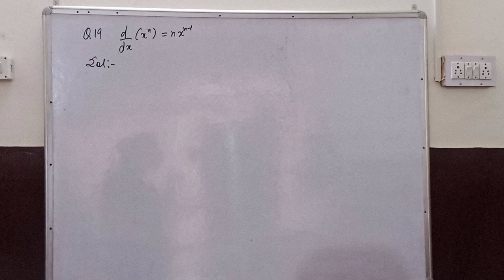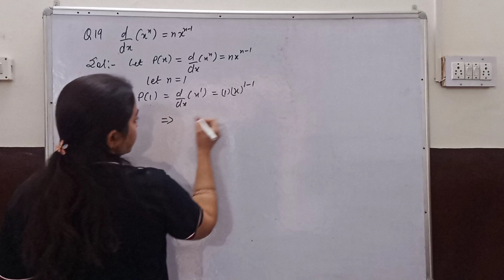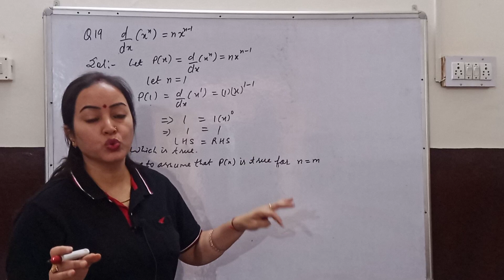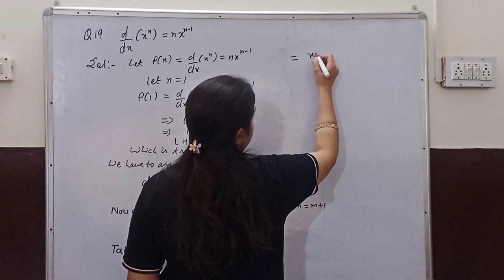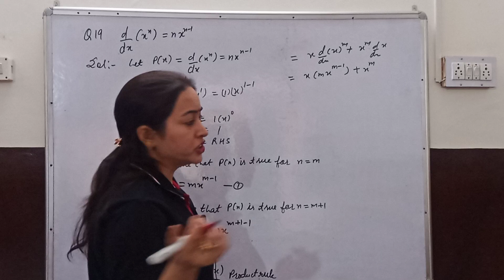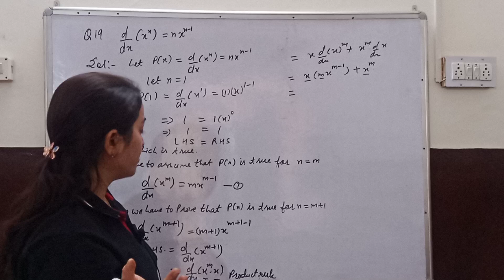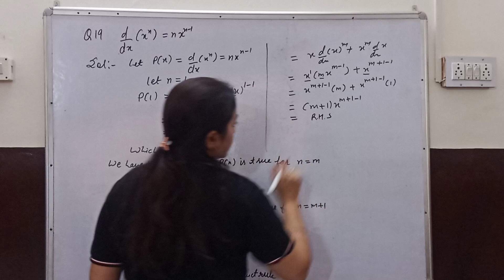Class 12 Maths|Miscellaneous Ex. Q19|Ch 5 continuity and differentiability|NCERT l CBSE